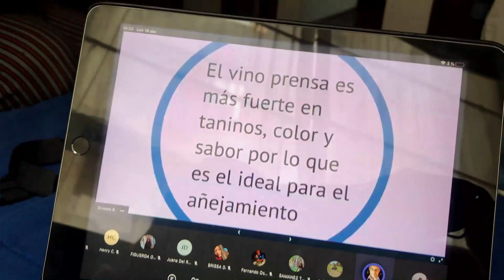Vlog. Un día de cocina (Hicimos paella) | Estudiante de Gastronomía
Hola! Este video es un poco de cómo son nuestros lunes :)

Yop: @valeriarengifos
Mafer: @maafeeer__
Daniela: @daniela_figueroao
Ariana: @arianajurado11
Darlin: @darlinlii
María Alejandra: @maria.alejandramontenegro

Mafer: @lactmm_02